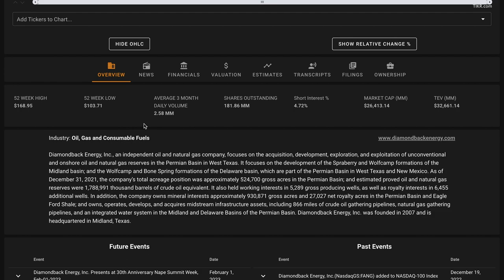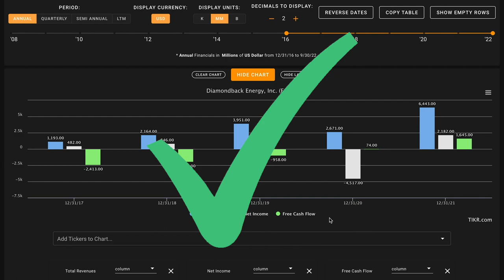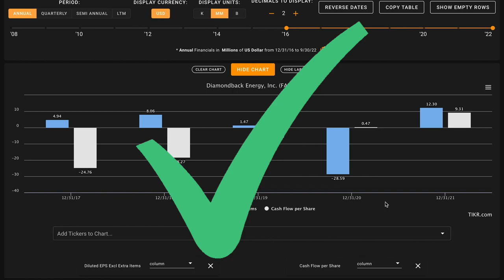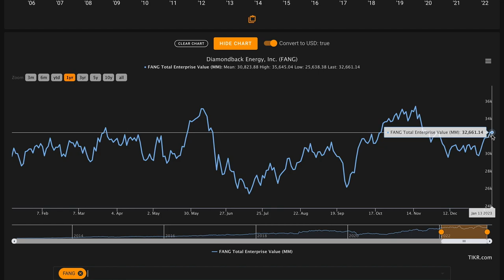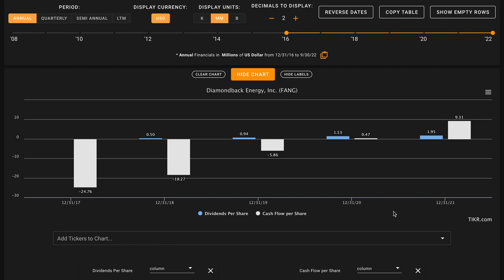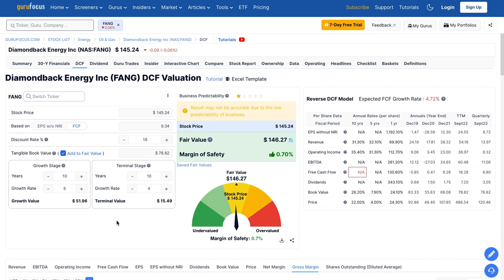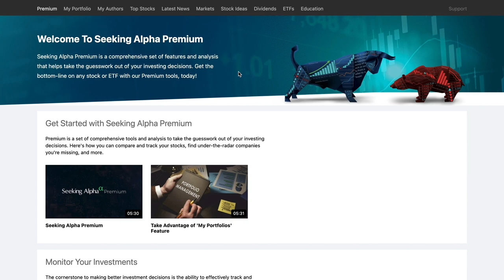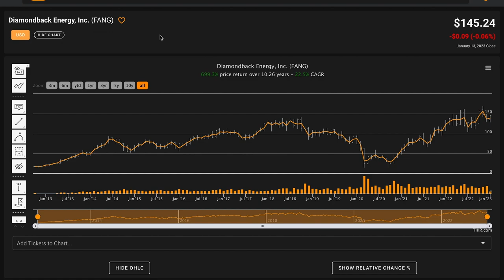Is Diamondback Energy Stock a Buy Now!? | Diamondback Energy (FANG) Stock Analysis!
In this video, we'll perform a FANG stock analysis and figure out what the company looks like based on the numbers. Diamondback Energy is currently paying out more than a 6% dividend yield. They also have one of the coolest Ticker Symbols of any public business! We'll also try to figure out what a reasonable fair value is for Diamondback Energy, Inc. And answer is Diamondback Energy one of the best dividend stocks to buy at the current price? Find out in the video above! Global Value's Diamondback Energy, Inc. stock analysis.

 ❖ MUSIC ❖
♪ "Lift"